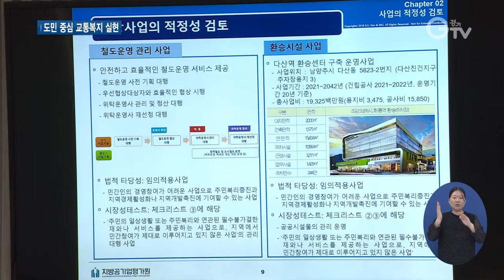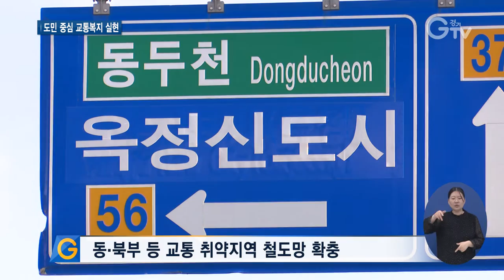경기도, 자가용보다 편리한 대중교통 만든다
[앵커멘트]
경기도는 공공버스를 도입하고 연내 교통공사를 출범하는 등 공공성이 보장되는 대중교통시대를 열기 위해 노력하고 있는데요.

경기도가 민선 7기 반환점을 앞두고 그간 교통정책의 성과를 살펴보고 향후 계획을 발표했습니다.

[리포트]

1. [자막] ‘경기도 민선7기 교통정책 추진성과 및 과제’ 온라인 브리핑/ 경기도청 북부청사(6월 3일)
경기도가 공공성을 확대한 대중교통 체계를 만듭니다.

이에 따라 민선 7기 교통정책 추진 성과와 과제를 발표했습니다.

2. [자막] 박태환/경기도 교통국장
“경기도의 교통정책 비전은 “도민 중심의 공정한 교통복지 실현”으로 정하였으며, 이는 ‘공정, 평화, 복지’라는 도정 핵심가치를 구현하기 위한 교통분야의 지향을 밝히고 있습니다. “

3. [자막] 경기교통공사 연내 설립 목표
우선 경기도는 31개 시•군 교통 체계를 통합관리하는 경기교통공사를 설립합니다.

현재 공기업 설립 타당성 심의회 통과, 공청회, 행안부 협의를 마쳤고 조례제정 등의 절차를 거쳐 연내 출범할 계획입니다.

4. [자막] 경기도형 버스 준공영제, 공공버스 올해 3월부터 운행 시작
또한 노선 입찰제 기반 경기도형 버스 준공영제인 경기도 공공버스가 올해 3월부터 운행을 시작했습니다.

5. [자막] 박태환/경기도 교통국장
“‘버스업체의 도덕적 해이와 재정 비효율 방지를 통해 업체의 자발적 서비스 개선과 교통사각지대 해소가 기대됩니다. “
공공버스는 김포 G6001번, 양주 8906번 등 19개 시군 16개 노선에 대해 순차 운행을 시작했습니다. 올 하반기에는 약 20개 노선이 추가되고 내년까지 총 56개 노선으로 규모를 확대합니다.

6. [지막] 동•북부 등 교통 취약지역 철도망 확충
동•북부 등 교통 취약지역에 대한 철도망 확충에도 힘씁니다.

옥정~포천선, 이천~문경 복선전철, 경의•경원선 전철화, 여주~원주 단선철도, 서해선 복선전철 등 도내 6개 철도사업이 제때 개통될 수 있도록 국토교통부 등 관련 기관과 협의해 나갈 방침입니다.